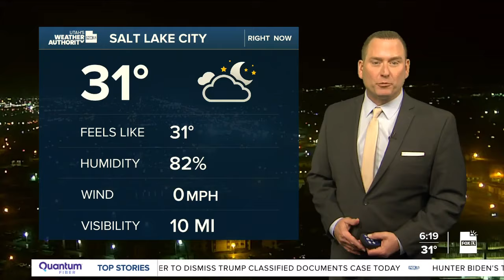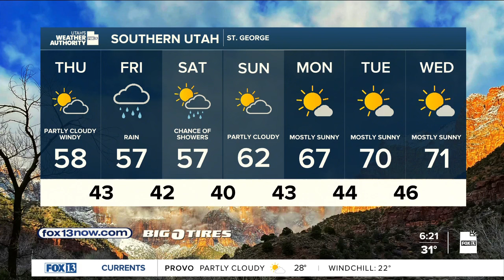Wind and snow in forecast ahead of nice weekend